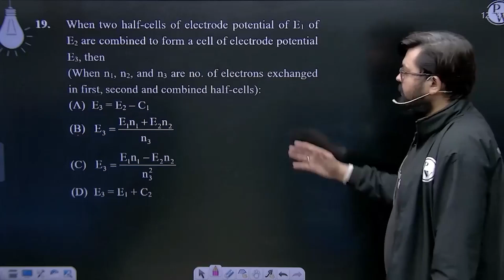When two half-cells of electrode potential of E1 of E2 are combined to form a cell of electrode ....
When two half-cells of electrode potential of E1 of E2 are combined to form a cell of electrode potential E3, then
(When n1, n2, and n3 are no. of electrons exchanged in first, second and combined half-cells): 📲PW App